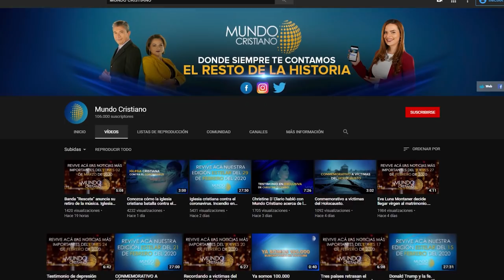Cada vez más iglesias realizan servicios en línea. Croacia sufre el terremoto más fuerte en 140 años